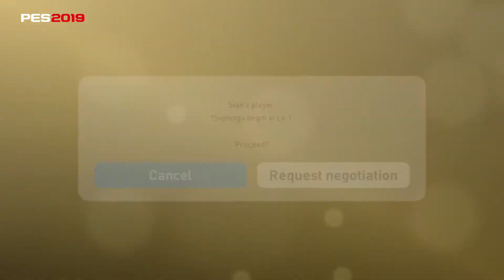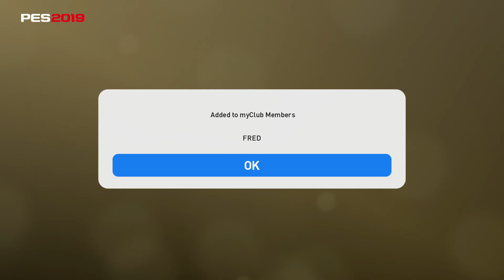PES 2019 MyClub #12. Signing Fred - MU